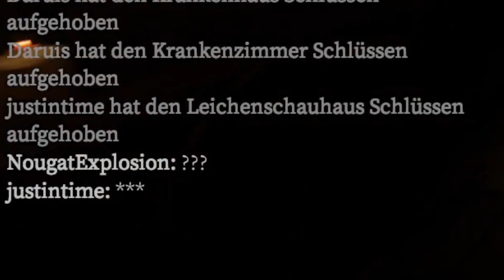Devour Adventures 5 [Ger]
"Ja ich versuchs alter - krabbel du doch mal!"
-Juice 2021, Krabbelherausforderer